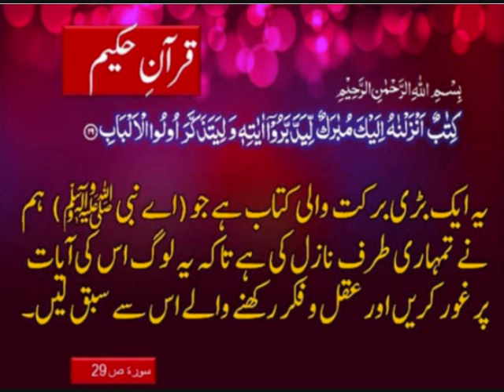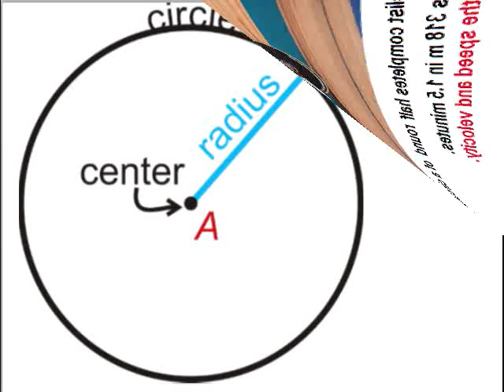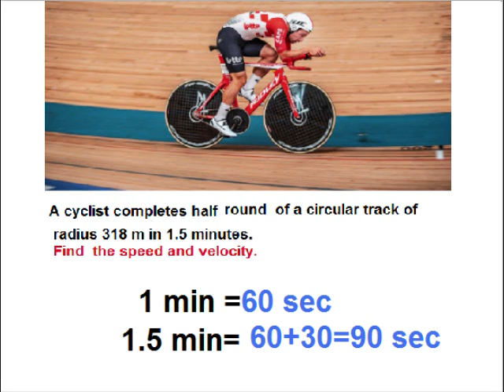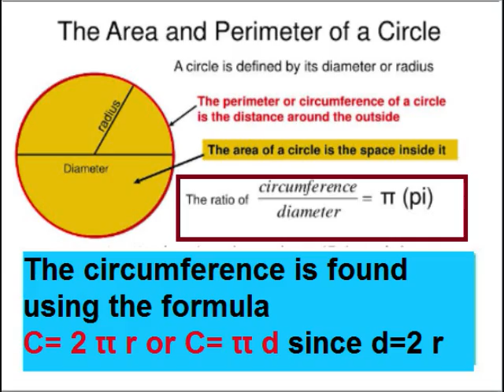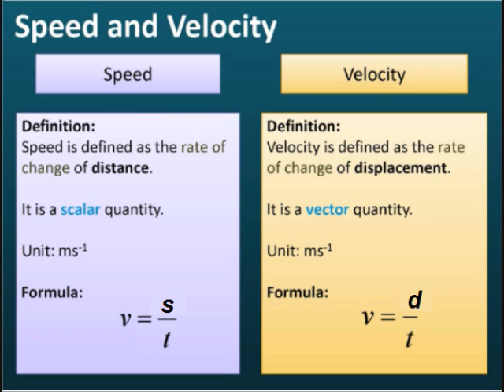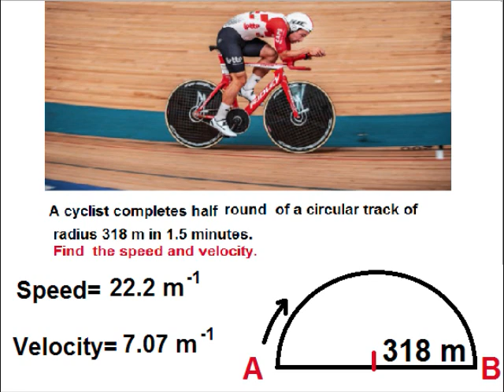Physics 9 in Urdu/Speed and velocity numerical/unit 2.11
Physics class 9 in urdu unit 2 lesson 11, 9th physics unit 2.11,